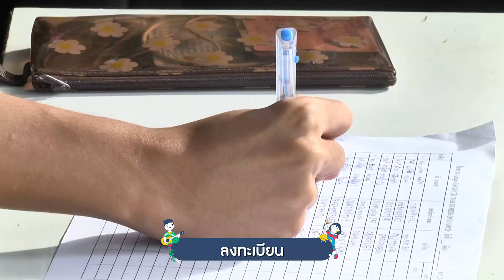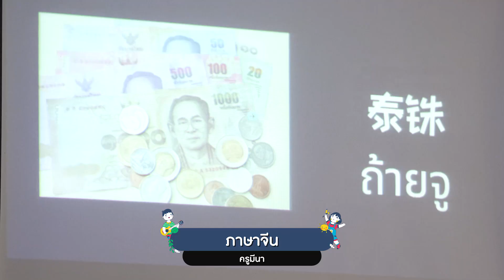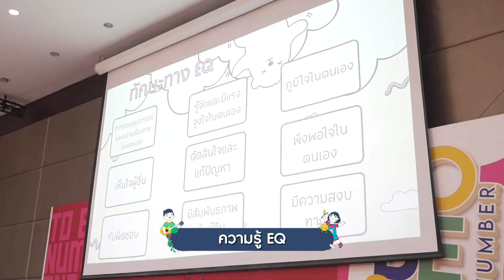กิจกรรม TO BE NUMBER ONE CAMP'29 ประจำปี 2023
บรรยากาศกิจกรรม TO BE NUMBER ONE CAMP
ค่ายพัฒนาสมาชิก TO BE NUMBER ONE สู่ความเป็นหนึ่ง รุ่นที่ 29